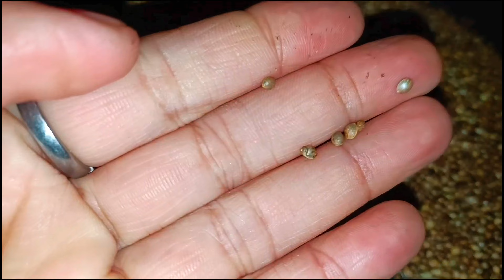उत्तराखंड की लाजवाब ( भंगजीर की ) चटनी ,उंगलियां चाटते रह जाओगे😋